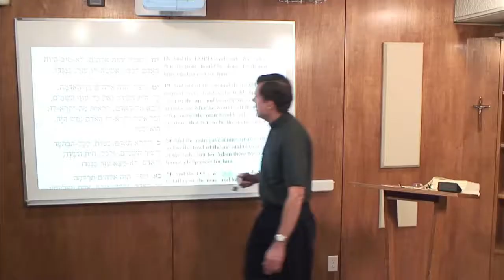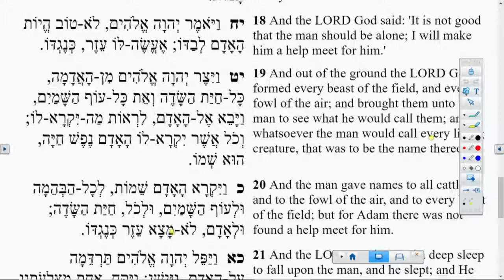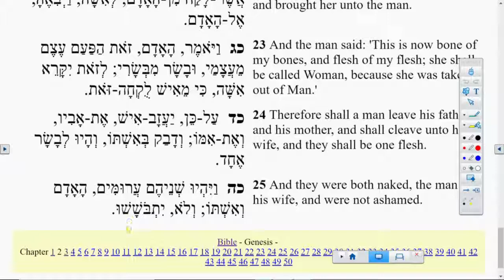Lectionary Podcast - Proper 22 - Series B - Old Testament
Genesis 2:18-25 with Dr. Walter Maier III